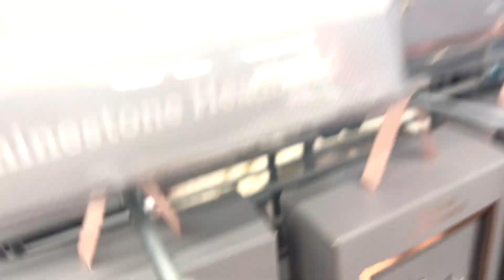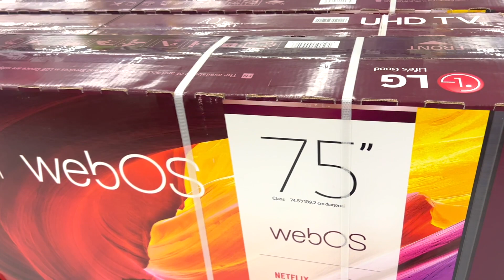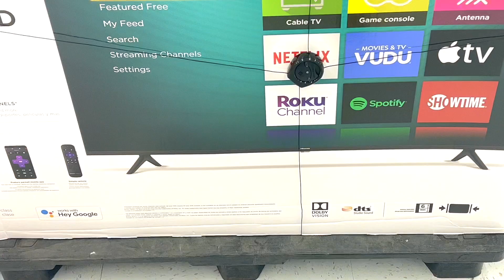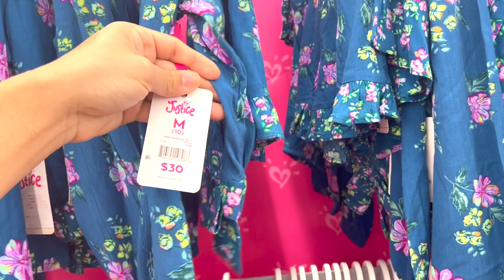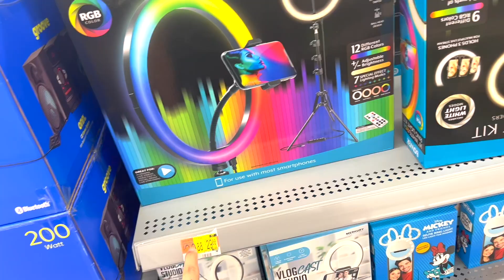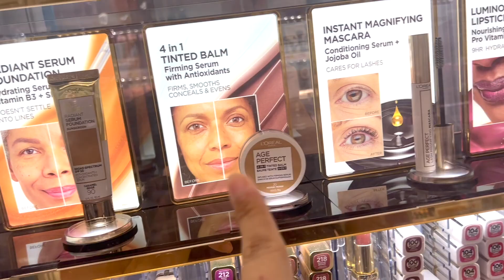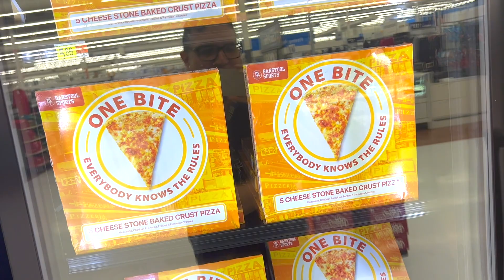WALMART FLAT SCREEN TV SALE 2022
NEW WALMART STUFF AND TV'S